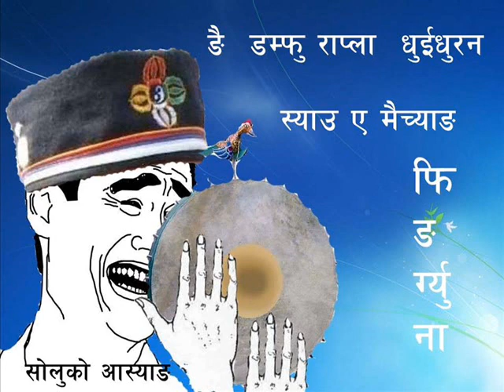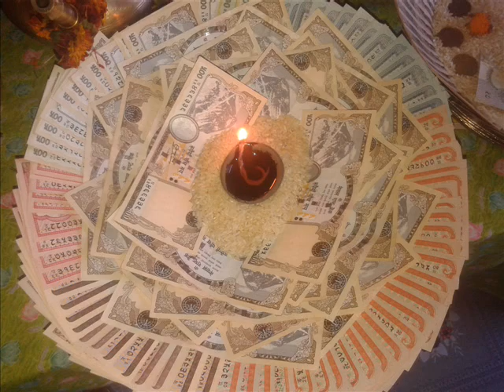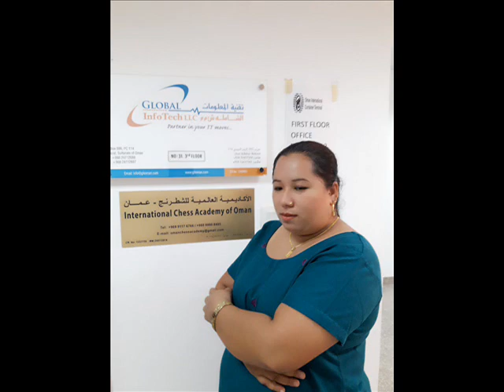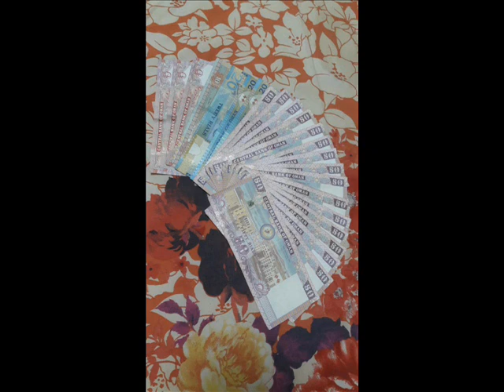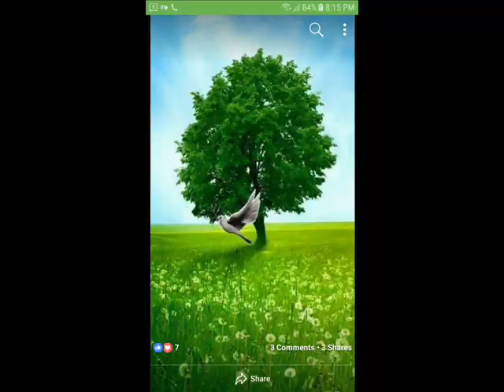Simbhu जात्रा Melari भदौ १ गते २०७५ || तामाङ प्रशारण दिवस २०७५ || Radio Planet 89.1 MHZ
Simbhu जात्रा Melari भदौ १ गते २०७५ || Jagat Ghising || Radio Planet 89.1 MHZ Sponsored by: SIMBU jatra MELARI सिम्बु जात्रा मेलारी WTS APP online Group Radio station: रेडियो Planet 89.1 Mhz Chautara सिन्धुपाल्चोक & Radio Top Town 107 Kavre कोशीपारी Nepal
Time: Every Friday 11:00-12:00PM [LIVE]
RJ: जगत घिसिङ
Group Head: रिना योञ्जन
C&P Note: यस् म्यूजिक प्लस नेपाल च्यानलबाट अप्लोड भएका कुनै पनि सामाग्री बिना अनुमती डाउनलोड गरेर अप्लोड गरेको पाएमा कपि राइट एेन २०४९ अनुसार कडा भन्दा कडा कारबाही हुनेछ ।